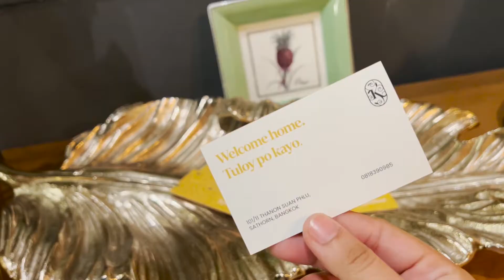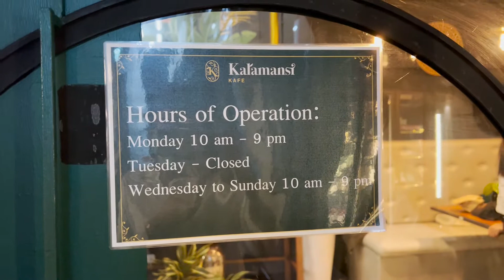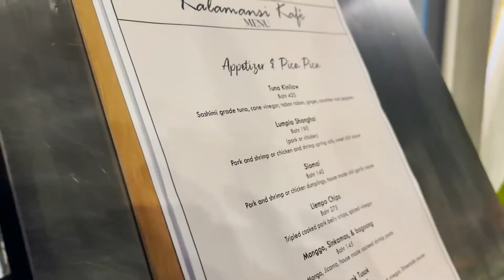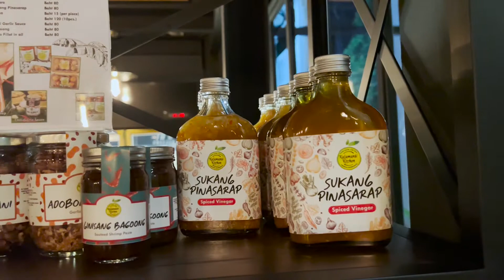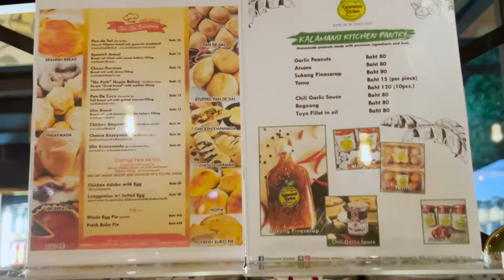Where to Eat Filipino Food in Thailand | Kalamansi Kafe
Kalamansi Kafe is a newly opened Filipino restaurant located in Sathorn 101/11 Thanon Suan Phlu across Supalai Elite. It has a variety of delicious, authentic Filipino that will surely satisfy your Filipino food cravings.

Let's be friends!